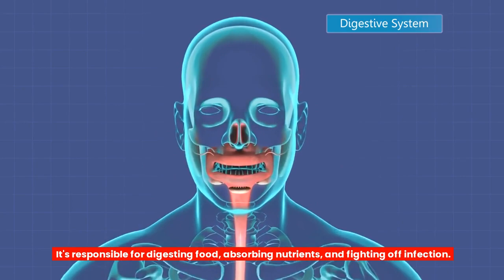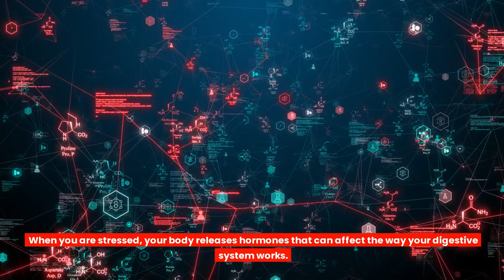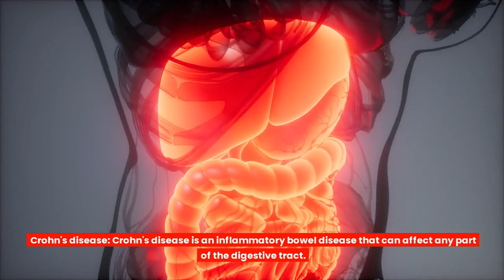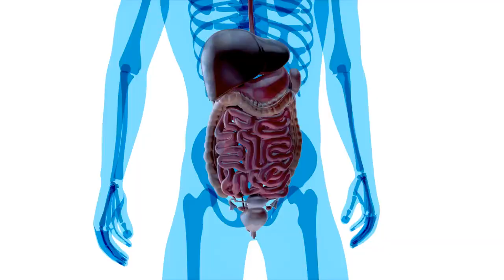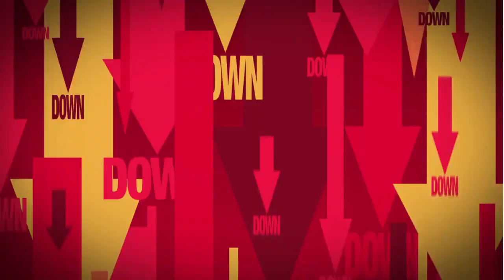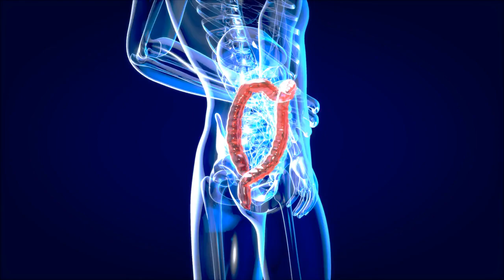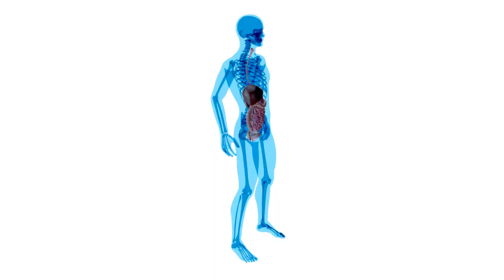Unveiling the Gut Health Secrets You Never Knew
In this video, we're going to talk about the amazing gut health secrets that are waiting to be unlocked. We'll cover everything from how the gut determines our mood to how to treat stomach pain, diarrhea, bloating, ibs and gas.

We'll reveal the secrets to unlocking gut health, and help you to feel better and live a healthier life!
By the end of this video, you'll know everything you need to start healing your gut and reducing your symptoms.
Follow our channel on ways to live a healthy lifestyle via exercise, workouts and mindful eating plus many more health tips. Your health and wellness is our priority.

Unlocking the Secrets: The Science of Gut Health

Hi everyone, our channel is here to bring you the best of health and fitness video’s as well as learning what a healthy lifestyle is to strength training. There is lots of healthy tips and how you can achieve physical activity daily.  Obesity is an issue for many people worldwide but our informative health and fitness videos show you how to be healthy again. With mindful eating and exercise, you'll reach a healthy lifestyle  and extend your life. Prioritizing health plus your health and wellness is what makes us unique.
Whatever your goals are, we can help you with your fitness journey.
Try out our low impact or high intensity workouts, it’s all covered on our channel.
1. The Content is NOT intended to be used as a substitute for professional medical diagnosis, advice, or treatment. Please ALWAYS seek the advice of a physician or other qualified health provider with all questions that you have related to or about, a medical condition. Never ignore professional medical advice or delay getting medical advice because of something that you have watched on Youtube. 3. If you think you may have a medical emergency call the emergency number in your country immediately. 4. A to Z body from does not endorse or recommend any specific tests, physicians, products, procedures, opinions, or other information that may be mentioned in our videos. Relying on any information that is provided by A to Z body form, its employees, or others appearing in the content is solely at your own risk.